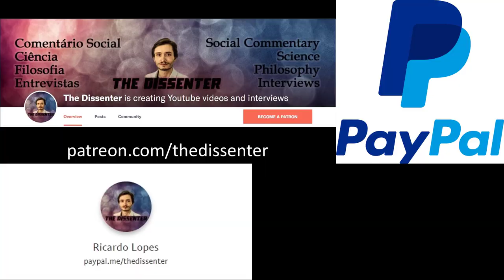#476 Edward Slingerland - Drunk: How We Sipped, Danced, and Stumbled Our Way to Civilization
Dr. Edward Slingerland is a Professor of Asian Studies at the University of British Columbia, Vancouver, Canada. He’s the Director of the Cultural Evolution of Religion Research Consortium (CERC), the Director of the Database of Religious History (DRH), and the Co-Director of the Centre for the Study of Human Evolution, Cognition and Culture (HECC). His most recent book is Drunk: How We Sipped, Danced, and Stumbled Our Way to Civilization.

In this episode, we focus on Drunk. We first talk about alcohol consumption during our evolutionary history. We discuss the particular case of East Asians, and their difficulty in metabolically processing alcohol. We compare alcohol to other intoxicants, and talk about its social benefits, considering that humans are communal, creative and cultural. We mention the role it might have played in the development of the arts, and also how it is used in religious rituals. We discuss the negative effects of alcohol, and how people moderate its use. We talk about how experience pleasure for pleasure’s sake is also a good thing, and how Nietzsche praised Dionysian experiences. We also talk about prejudices against alcohol, and go through some of the evolutionary mismatches we face in our modern industrialized societies, with focus on the presence of distilled liquors and drinking in isolation. Finally, we discuss possible alternatives to alcohol, and how we should expose young people to alcohol.

Time Links:
00:00 Intro
00:28  Alcohol in our evolutionary history
11:22  Do all societies have alcohol?
16:49  The benefits of alcohol
25:06  How it might have contributed to the development of the arts, and the role it plays in religion
34:51  Do the benefits also come with consuming large quantities of alcohol?
39:53  Experience pleasure for pleasure’s sake (hedonism), and Dionysian experiences
45:30  Prejudices against alcohol
51:04  Alcohol in modern society
59:16  Alternatives to alcohol, and how to expose young people to it
1:07:13  Follow Dr. Slingerland’s work!
Follow Dr. Slingerland’s work:
A HUGE THANK YOU TO MY PATRONS/SUPPORTERS: KARIN LIETZCKE, ANN BLANCHETTE, PER HELGE LARSEN, LAU GUERREIRO, JERRY MULLER, HANS FREDRIK SUNDE, BERNARDO SEIXAS, HERBERT GINTIS, RUTGER VOS, RICARDO VLADIMIRO, CRAIG HEALY, OLAF ALEX, PHILIP KURIAN, JONATHAN VISSER, JAKOB KLINKBY, ADAM KESSEL, MATTHEW WHITINGBIRD, ARNAUD WOLFF, TIM HOLLOSY, HENRIK AHLENIUS, JOHN CONNORS, PAULINA BARREN, FILIP FORS CONNOLLY, DAN DEMETRIOU, ROBERT WINDHAGER, RUI INACIO, ARTHUR KOH, ZOOP, MARCO NEVES, COLIN HOLBROOK, SUSAN PINKER, THOMAS TRUMBLE, PABLO SANTURBANO, SIMON COLUMBUS, PHIL KAVANAGH, JORGE ESPINHA, CORY CLARK, MARK BLYTH, ROBERTO INGUANZO, MIKKEL STORMYR, ERIC NEURMANN, SAMUEL ANDREEFF, FRANCIS FORDE, TIAGO NUNES, BERNARD HUGUENEY, ALEXANDER DANNBAUER, OMARI HICKSON, FERGAL CUSSEN, YEVHEN BODRENKO, HAL HERZOG, NUNO MACHADO, DON ROSS, JONATHAN LEIBRANT, JOÃO LINHARES, OZLEM BULUT, NATHAN NGUYEN, STANTON T, SAMUEL CORREA, ERIK HAINES, MARK SMITH, J.W., JOÃO EIRA, TOM HUMMEL, SARDUS FRANCE, DAVID SLOAN WILSON, YACILA DEZA-ARAUJO, IDAN SOLON, ROMAIN ROCH, DMITRY GRIGORYEV, TOM ROTH, DIEGO LONDOÑO CORREA, YANICK PUNTER, ADANER USMANI, CHARLOTTE BLEASE, MIRAN B, NICOLE BARBARO, ADAM HUNT, PAWEL OSTASZEWSKI, MAX BEILBY, AL ORTIZ, NELLEKE BAK, KATHRINE AND PATRICK TOBIN, GUY MADISON, GARY G HELLMANN, SAIMA AFZAL, AND ADRIAN JAEGGI!
A SPECIAL THANKS TO MY PRODUCERS, YZAR WEHBE, JIM FRANK, ŁUKASZ STAFINIAK, IAN GILLIGAN, SERGIU CODREANU, LUIS CAYETANO, TOM VANEGDOM, CURTIS DIXON, BENEDIKT MUELLER, VEGA GIDEY, AND NIRUBAN BALACHANDRAN!
AND TO MY EXECUTIVE PRODUCERS, MICHAL RUSIECKI, ROSEY, JAMES PRATT, AND MATTHEW LAVENDER!